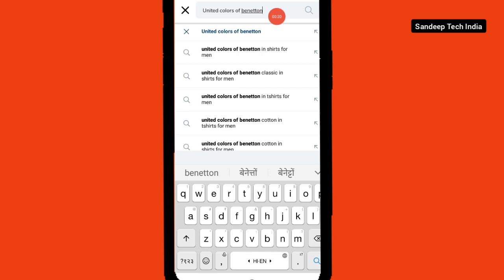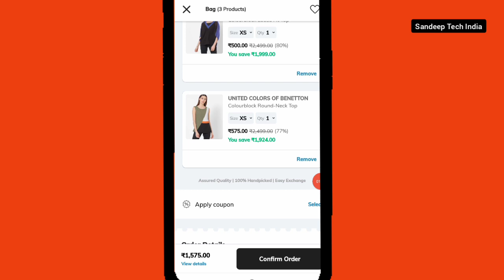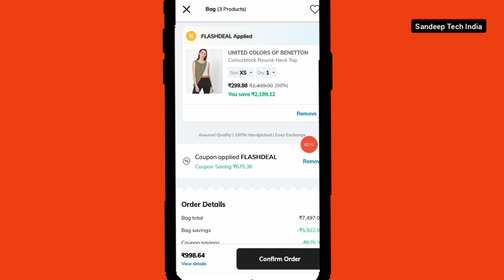ajio coupon code🤑ajio coupons🤗ajio discount coupons🤩ajio final clearance sale🤑88%off😍ajio code today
ajio cupon code today
new ajio coupon codes
ajio new coupon code today